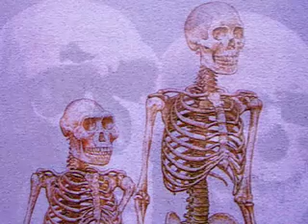Virtual Dreamer - Dawn of man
The last 6'000'000 years
from "Exhibition" 3th chapter (a journey thru the ages)
digeridoo by Günther Lansink